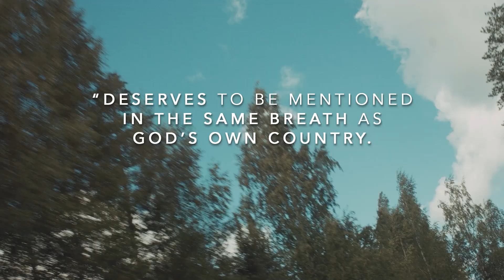A MOMENT IN THE REEDS - Trailer - Peccadillo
Having moved to Paris for university, Leevi returns to his native Finland for the summer to help his estranged father renovate the family lake house. Tareq, a recent asylum seeker from Syria, has been hired to help with the work, and when Leevi’s father has to return to town on business, the two young men establish a connection in the heat of the Finnish summer.

A Moment in the Reeds is one of the first queer feature films made in Finland. Viewing Finland from both the perspectives of an immigrant and an emigrant, the film casts the long-marginalised voices of sexual and ethnic minorities centre-stage in a story about the search for freedom, acceptance and a place to call home.

A film directed by Mikko Makela starring Janne Puustinen, Boodi Kabbani and Mika Melender.